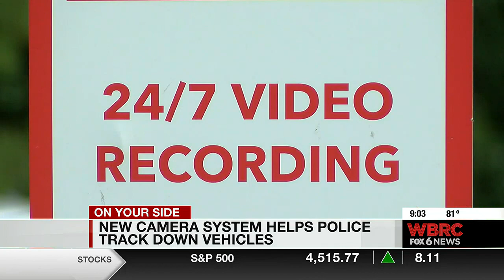New camera system helps police track down vehicles